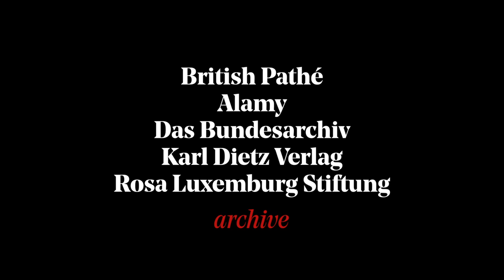R steht für Rosa: Folge 2 - Imperialismus und Krieg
Rosa Luxemburg lehrt den deutschen Arbeitern den Marxismus - aber Marx hat «Das Kapital» vor fünfzig Jahren geschrieben und die Zeit lief weiter. Der Kapitalismus hat sich verändert. Luxemburg schreibt am Vorabend des 1. Weltkrieges ein Buch, das den Untergang des Imperialismus und den Tod von Millionen Menschen vorhersagt. Als sie von ihrer Gefängniszelle aus die Heuchelei und das Gemetzel kritisiert, denken sogar einige Revolutionäre, dass sie zu weit geht.

Cast: Josephine Rogers as Rosa Luxemburg, Paul Mason (Narrator), Dana Mills (author, Rosa Luxemburg: Critical Lives)

Credits: Paul Mason, writer and director; Theopi Skarlatos, producer; Dorit Riethmüller for Rosa Luxemburg Stiftung; Louis Hollis, Mathilde Babo, Lukasz Jan Konopa, Elena Massa, Jon A Juárez, cameras; Exarcheia, post-production/animation; shot on location and at Camberwell Studios, London.

Archive and stills from: British Pathé, Karl Dietz Verlag, Alamy, Getty Images, Das Bundesarchiv and Rosa Luxemburg Stiftung. Copyright for the images of Rosa Luxemburg in prison and Leo Jogisches are not known.